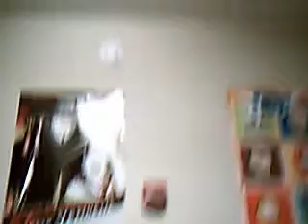amber on speaker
SORRY NO SOUND. It's funny though. We are going to get all the technical difficulties worked out and we are going to have some funny stuff. mmmmmmmmmmmkay?